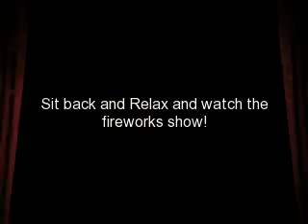jessiebessie6's Fireworks show!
i was bored, just watch the fireworks.
~dedicated to 45lilly67!